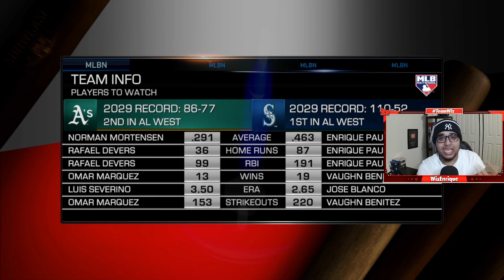EL HOMERUN MAS OPORTUNO! - MLB THE SHOW 19 - ROAD TO THE SHOW - EN ESPAÑOL - EPISODIO #139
PAULINO DICE PRESENTE EN LA SERIE DIVISIONAL!

COMO COMPRAR LOS ARTICULOS EN ROAD TO THE SHOW!

SERIE- DAYS GONE!

SORTEO DE MLB THE SHOW 20!

Conéctate Conmigo!